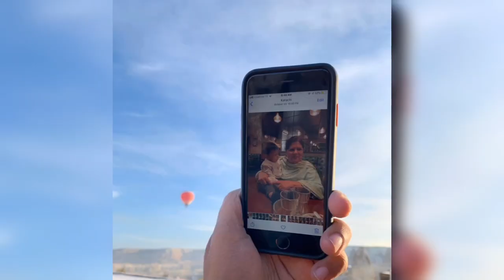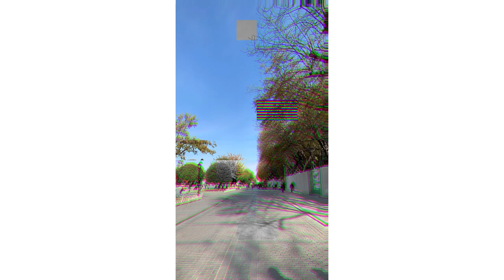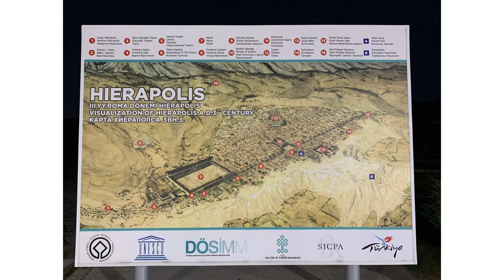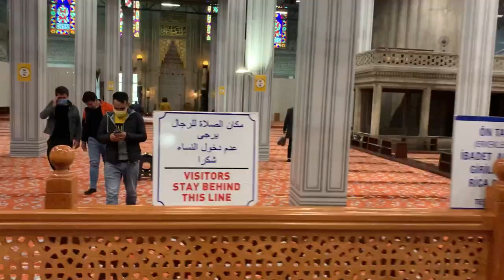Turkey trip edited vlog